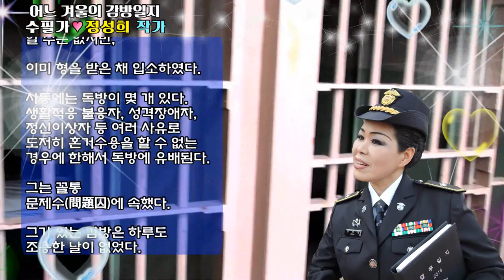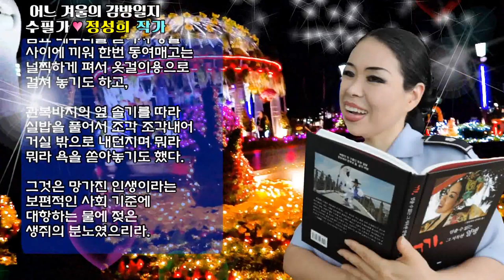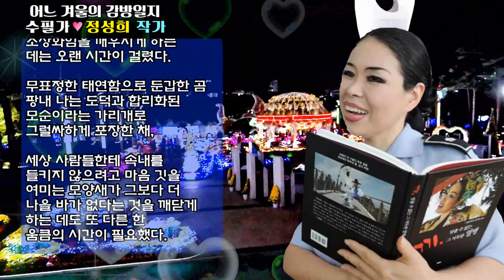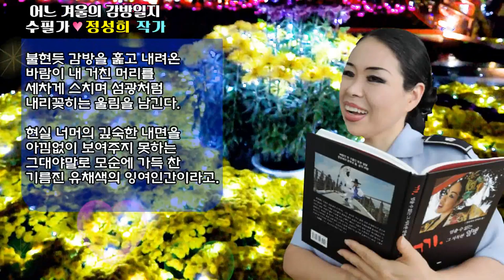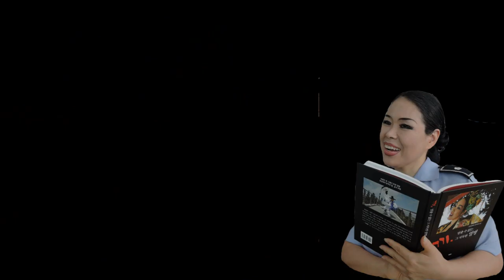어느 겨울의 감방일지 /"글"수필가 정성희 작가/촬영,편집, 영상김감독